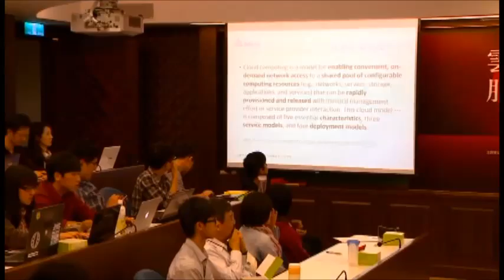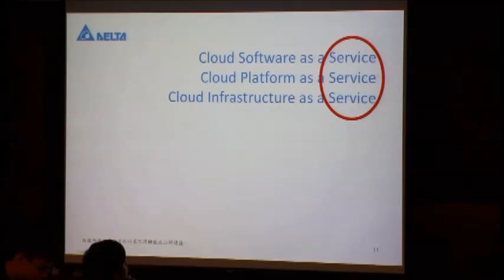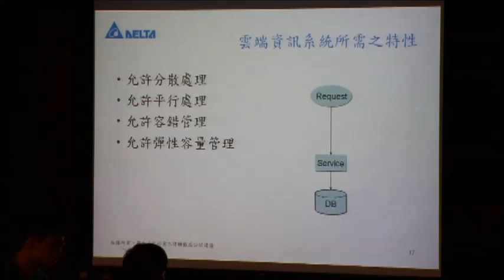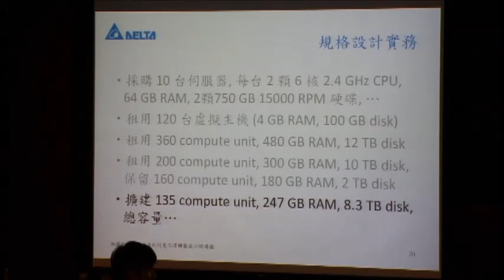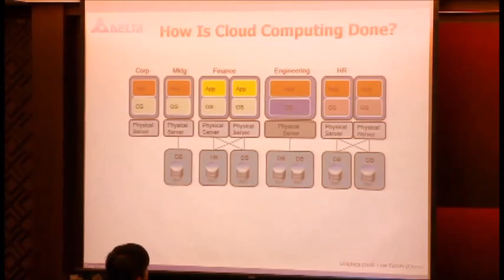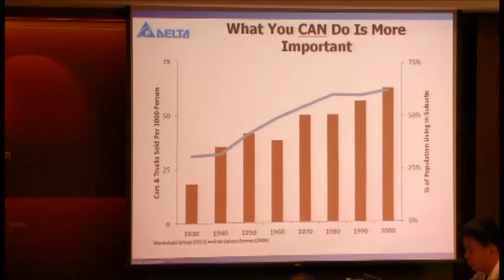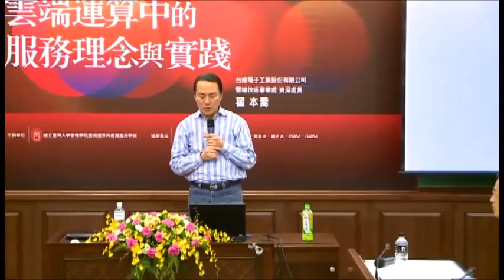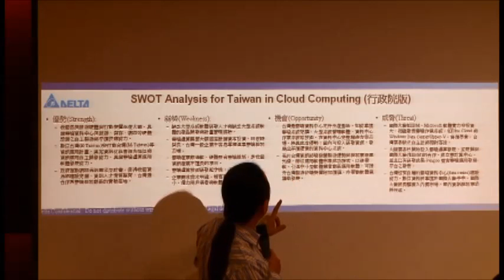20121114 台達電翟本喬先生演講：雲端運算中的服務理念與實踐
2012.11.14，台達電子工業股分有限公司雲端技術事業處資深處長翟本喬先生於管院壹館冠德講堂舉行專題演講──「雲端運算中的服務理念與實踐」，主持人為陳鴻基副院長暨雲端學程主任。